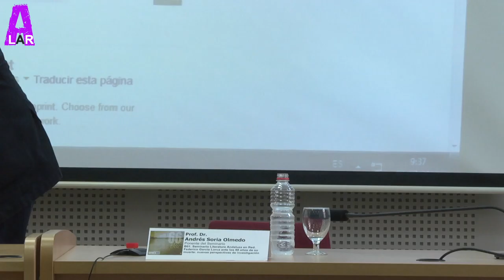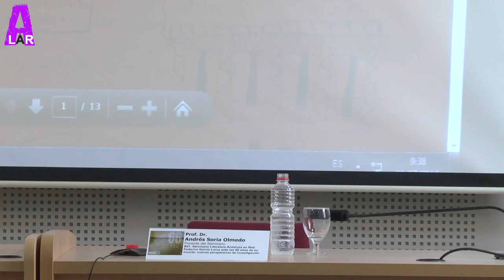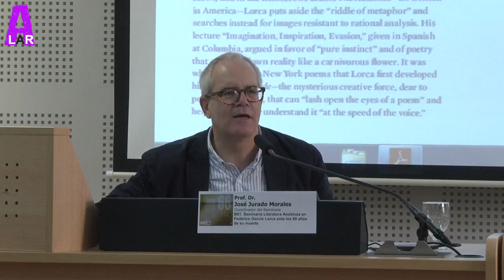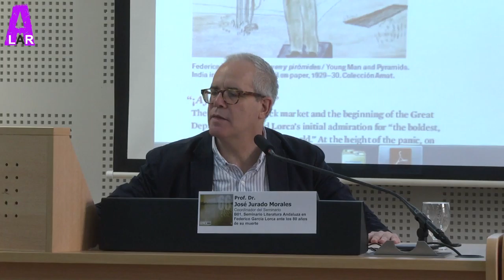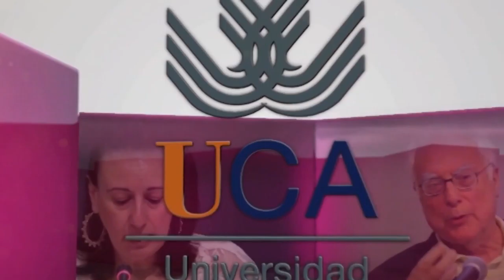Andrés Soria Olmedo: «Vías nuevas de investigación lorquiana: un plano»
El profesor Andrés Soria Olmedo, de la Universidad de Granada, presenta la exposición «Back Tomorrow: Federico García Lorca. Poet in New York», celebrada en la New York Public Library desde el 5 de abril hasta el 20 de julio de 2013. A través de la descripción de los manuscritos, las fotos y los dibujos de las once secciones que componen la exposición, Andrés Soria reflexiona sobre la estancia de Lorca en Nueva York y sobre el fruto literario de esta experiencia: el libro de poemas Poeta en Nueva York, cuyo manuscrito se expuso por primera vez al público en la citada exposición, después de su azarosa recuperación en 1999.